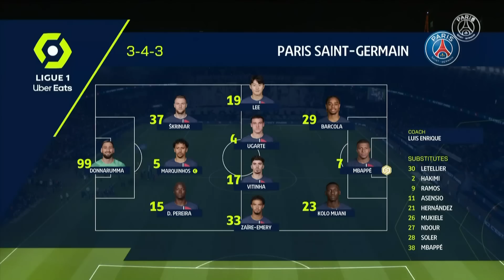HIGHLIGHTS | PSG 3-1 METZ ⚽️ VITINHA & MBAPPÉ